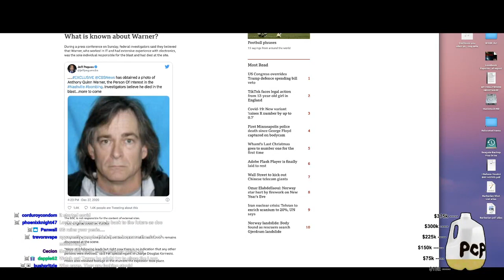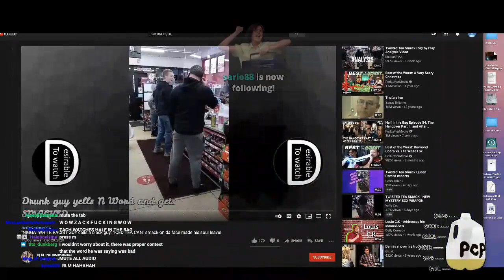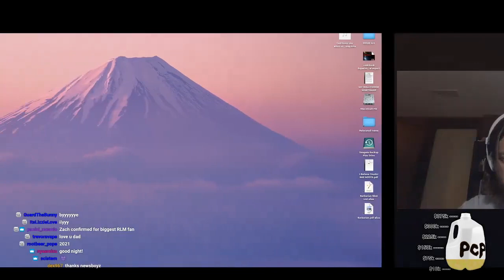Newsboyz: Episode 16 - 01/01/2021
Now with better audio